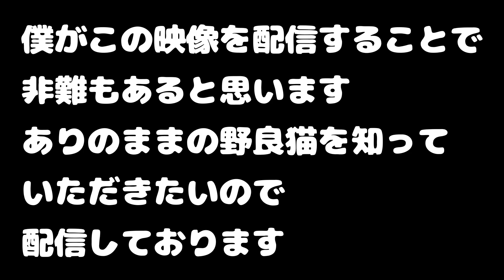大寒波後行ったら逢えた猫 逢えなかった猫 生きてくれてありがとう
大寒波後に死にかけの野良猫を緊急保護

当座預金
口座番号 0325812

Photo&Movie Sub camera
Canon EOS R7

SONY FX3→超広角＋ジンバルor手持ち メインカメラ
SONY FX30→超広角＋ジンバルor手持ち サブカメラ

SONY ZV-E10→広角＋ジンバル メインカメラ

SONY α6400→広角＋ジンバル サブカメラ

Canon EOS R5→望遠＋手持ちor三脚 メインカメラ

GoPro HERO9 Black→特攻時 メインカメラ

SONY ショットガンマイクロホン ECM-B10
SONY　ショットガンマイクロホン ECM-G1